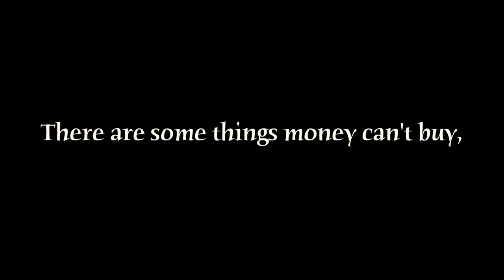Mastercard Tara Ferguson